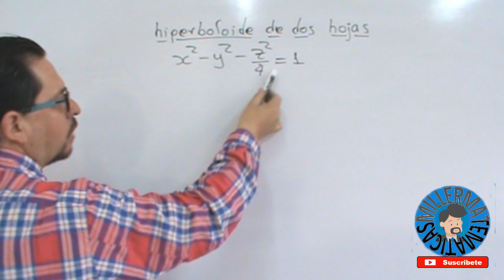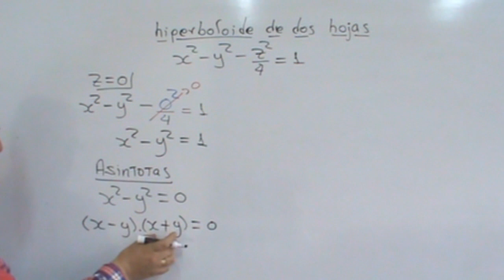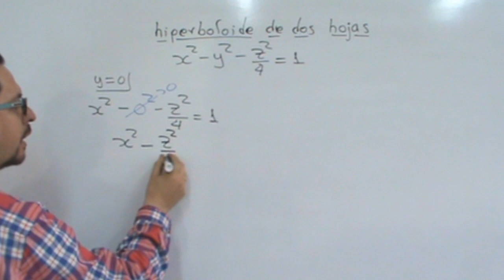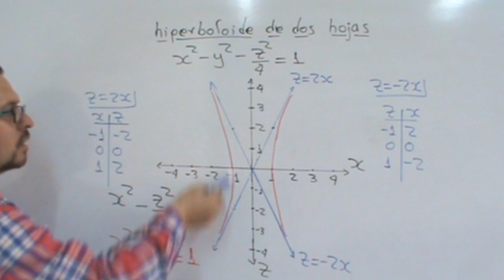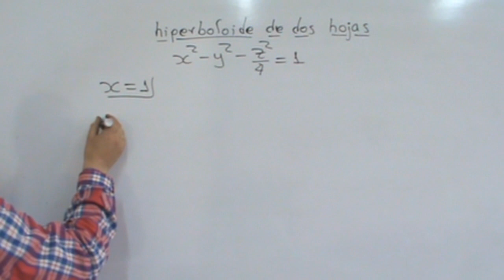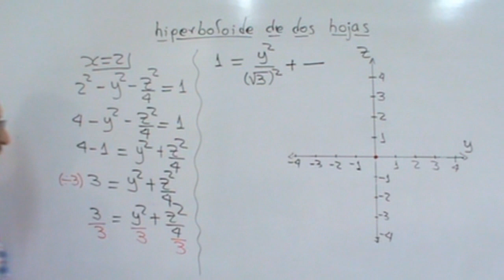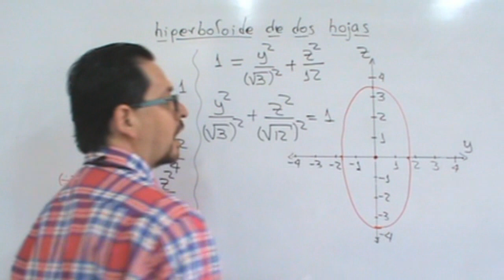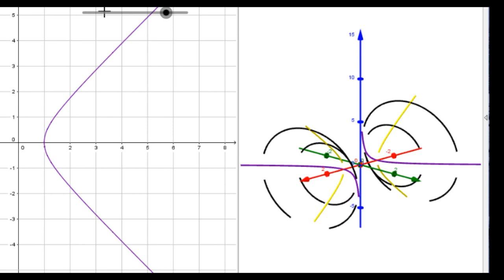superficies cuadricas🚀hiperboloide eliptico de dos hojas🏆superficies cuadraticas //Millermatematicas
En este vídeo Millermatematicas te explica como graficar superficies cuadricas o superficies cuadraticas hiperboloide eliptico de dos hojas en 3d con ayuda de geogebra en forma fácil y sencilla dentro del curso de calculo vectorial.